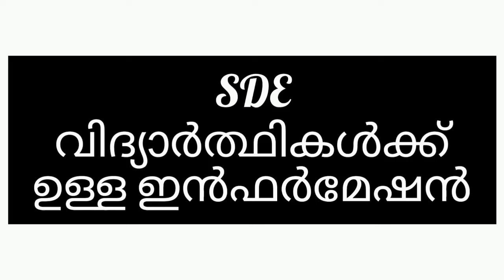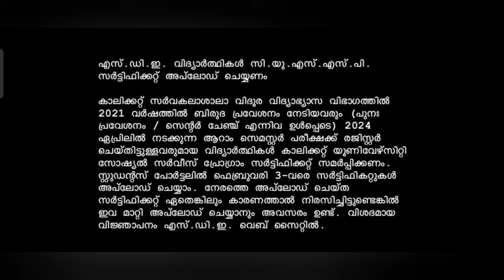SDE വിദ്യാർത്ഥികൾ ശ്രെദ്ധിക്കുക 🛑🛑🛑🛑🛑🛑